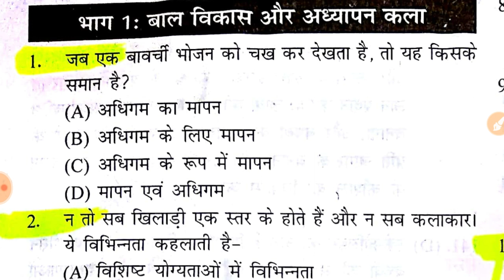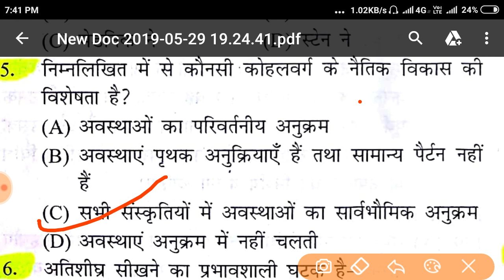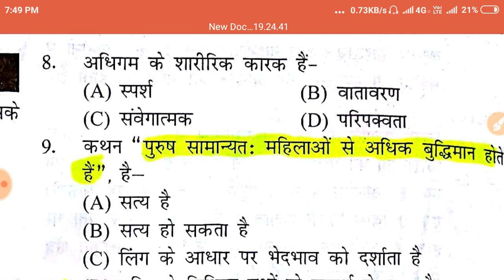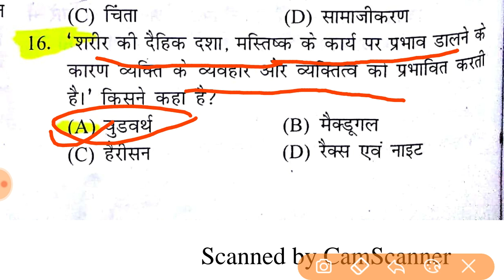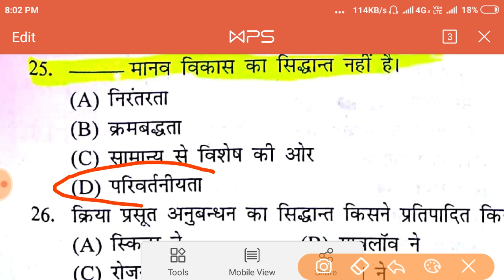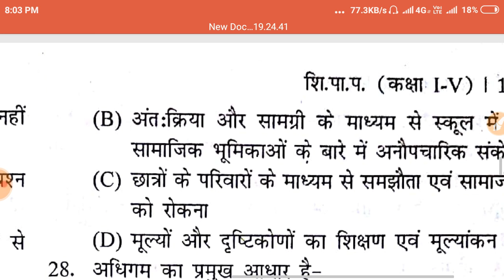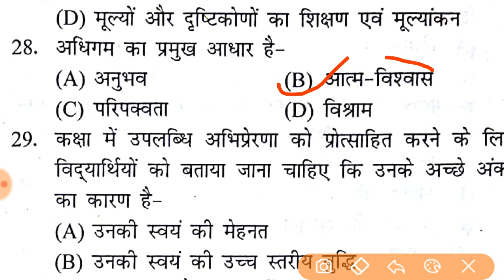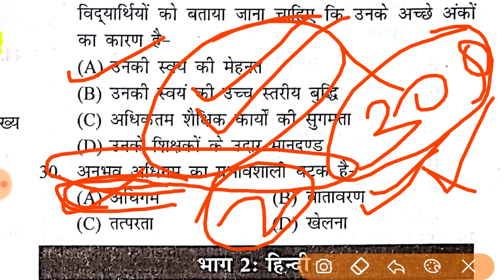CTET Practice Set no. 10 ( Upkar Prakashan), CDP 30Que m.v.v.I for CTET 2019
हिंदी अतिमहत्वपूर्ण 1 प्रश्न परीक्षा में आते ही है, Ctet bal manovigyan question answer mock test:important question, Bal vikas evam shiksha shastra mock test, Ctet child development and pedagogy mock test in hindi, Child development and pedagogy in hindi, Practice set 9, Child development most important question answers in hindi, Child pedagogy, Balvikash shikshashatra, Bal vikash evm shikcha shasta:ctet, Child development and pedagogy questions answer in hindi, Bal vikash most important questions answers in hindi,बाल विकास एवं शिक्षाशास्त्र